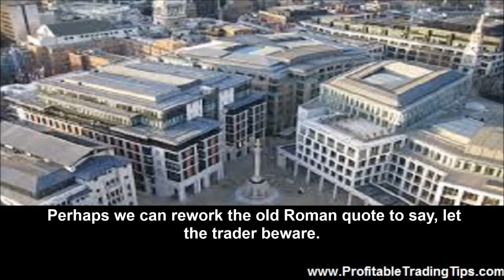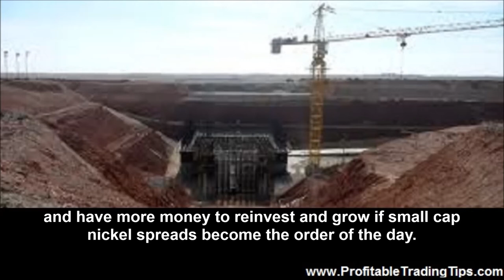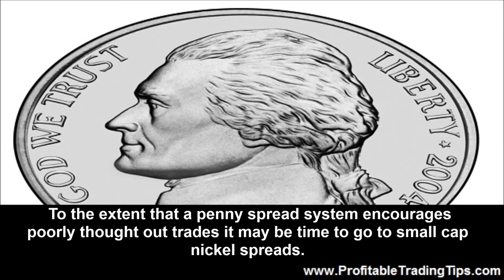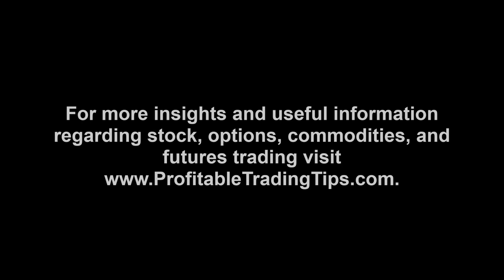Small Cap Nickel Spreads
Stock traders may want to beware of small cap nickel spreads. This is a proposed change in trading penny stocks. Penny stocks have traded in one cent increments for a dozen years ever since the markets went to a decimal system instead of fractions for trading stocks. The proposal being floated comes from the major markets and from Citi Group and suggests that stocks with market capitalizations of less than three quarters of a million be traded in five or even ten cent increments. The argument is that a change to small cap nickel spreads would add liquidity to that section of the market as it would attract market makers in search of higher profits. Such a change could also be the death knell for those who currently make their money scalping in day trading on penny stocks. Basically a move to small cap nickel spreads would increase commissions and attract market makers who would in turn entice the average trader into this market sector. Perhaps we can rework the old Roman quote to say, let the trader beware.

Is Volume Good, and for Whom?

There is an old saying that a man visited a yacht club and gazed at all of the big and fine yachts. Who owns these yachts, he asked. Why, stock brokers own these fine yachts, was the reply. Then where are the investors' yachts, the man asked. There was no reply. This proposal seems to us to be an attempt to inject money into the pockets of stock brokers and investment houses and not an attempt to make the market more liquid for the benefit of the average investor or trader. It could drive scalpers out of this section of the market as it increases the risk of a bad computerized trade.

Trading Volume and Growth?

The argument being floated is that somehow small companies will flourish and have more money to reinvest and grow if small cap nickel spreads become the order of the day. Day trading strategies will need to be readjusted. And some will simply disappear. Along the way market makers will work to attract new investors and traders and reap their rewards. To the extent that a given stock trades more frequently that does not profit a company. To the extent that increased attention to a promising stock drives its price up that could benefit a growing company and help it grow. One rational suggestion that has been floated regarding small cap nickel spreads is that there should be a trial period with a reasonable number of small cap stocks to see how this change would work in the real world. That is perhaps a reasonable suggestion.

Well executed technical analysis of stocks is the keystone of successful stock trading. Smart traders only trade when trading signals are highly in their favor. To the extent that a penny spread system encourages poorly thought out trades it may be time to go to small cap nickel spreads. On the other hand penny spreads provide liquidity that nickel spreads will not. If market makers really wanted to promote liquidity they would enter this section of the market and promote it, even with penny spreads. It seems to us that perhaps too many market makers are looking to buy bigger yachts.